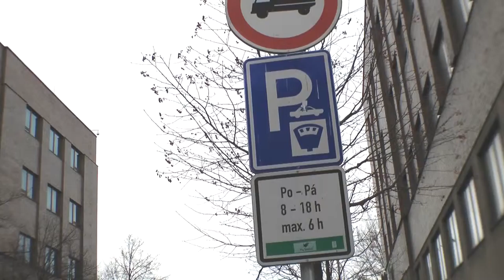Přeruseni placeného parkování v Praze 7 v období svátků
Praha 7 přeruší od Štědrého dne až do Nového roku provoz Zóny placeného stání. Počínaje 23. prosincem 2015 od 20 hodin do 4. ledna 2016 do 8 hodin mohou všichni řidiči na celém území sedmé městské části zaparkovat zdarma.

Zástupce starosty pro dopravu a životní prostředí Ondřej Mirovský upřesnil, že občané Prahy 7 jezdí v tomto čase po návštěvách a mnozí jsou pryč celé svátky. V loňském roce proto po dohodě s Městskou policií nechal ověřit dopad přerušení zóny v praxi.  Výsledek byl, že s parkováním návštěvníků i rezidentů nebyly problémy.

Starosta MČ Praha 7 Jan Čižinský toto opatření podporuje. Vyzdvihuje, že Vánoce a Silvestr jsou tradičním obdobím, kdy se navštěvují rodiny a přátelé. Tento krok vnímá jako přínos našim občanům, kteří nebudou muset v průběhu svátků řešit, kde a na jak dlouho budou moci jejich blízcí zaparkovat.